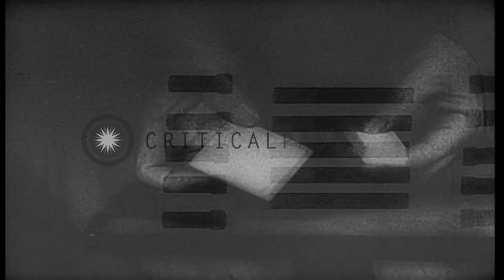FBI agent shows incendiary devices, and officers present at the trial of the Nazi...HD Stock Footage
FBI agent shows incendiary devices, and officers present at the trial of the Nazi spies in Supreme Court in Washington DC.

Nazi spies are tried in the Supreme Court of the United States in Washington DC. The exteriors of the Supreme Court of the United States. The captured Nazi spies are taken to the Supreme Court in armored vans. Federal Bureau of Investigation (FBI) agent digs with a shovel to find German fortifications. FBI agents, with the incendiary devices carried by the Germans who landed on the Atlantic shore from a submarine. An FBI agent shows captured uniforms, belt containing money, wooden blocks loaded with cartridges and pencils containing explosive material. Generals with other high ranking officers enter the court. Prisoners enter the court. Director of the Federal Bureau of Investigation (FBI) of the United States John Edgar Hoover enters the courtroom. The officers sit. Attorney General of the United States Francis Beverley Biddle present. Prisoners sit during the trial. Location: Washington DC. Date: July 1942.

57,000+ broadcast-quality historic clips for immediate download.